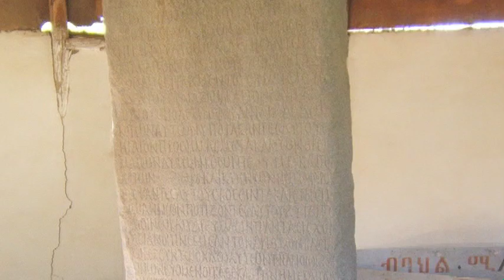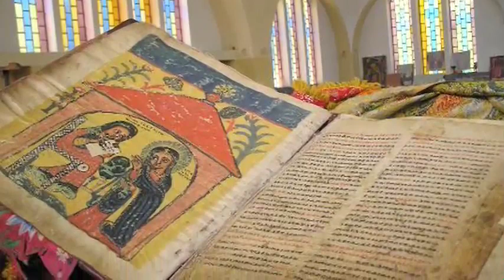Aksum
Exhibit video about the ancient city of Axsum in Ethiopia